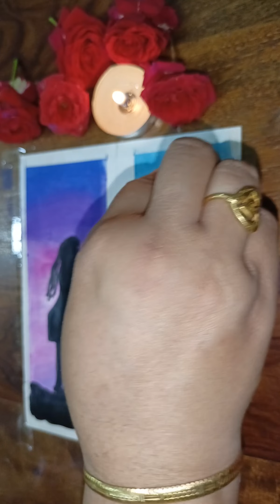True friend ship Refreshes the Soul/Soft Pastel tutorial ❤️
Friendship day drawing softpastel drawing @Art studio by Koks.